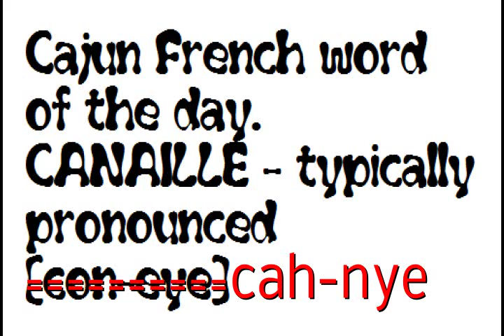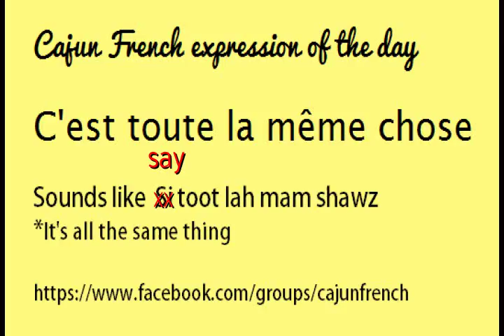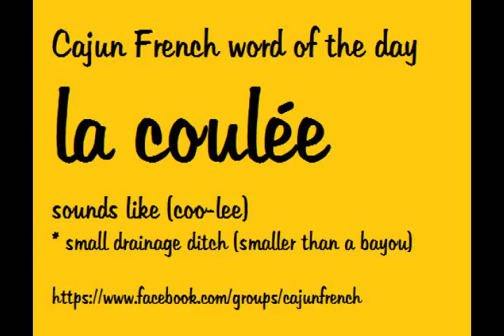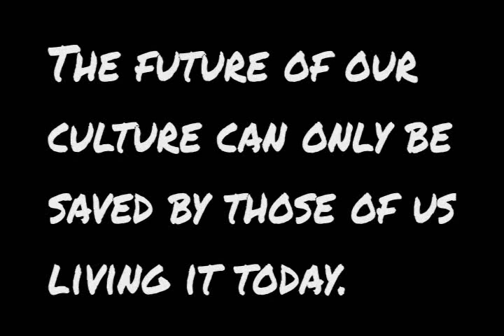Cajun French - Daily Graphic - Part 4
Part 4
Contains the following words
Canaille, C'est tout, c'est toute la même chose, c'est vrai, couette, la coulée, coup de main, cou-rouge, cher